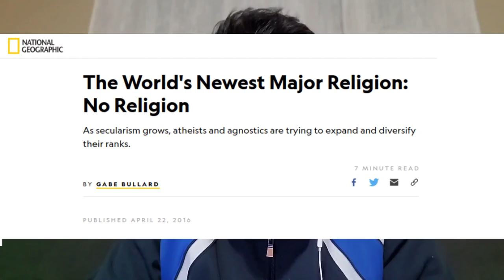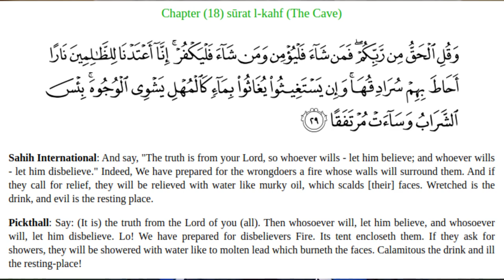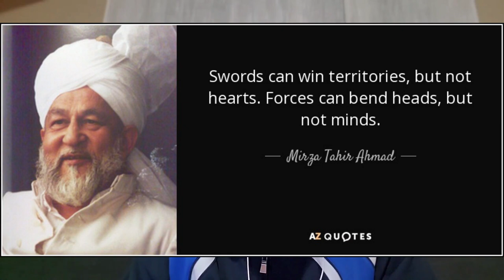Leaving Islam? Get Killed? How should Muslims React?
Here, I discuss the issue of apostasy and how Muslims should handle it in light of the Holy Quran. Share your feedback!